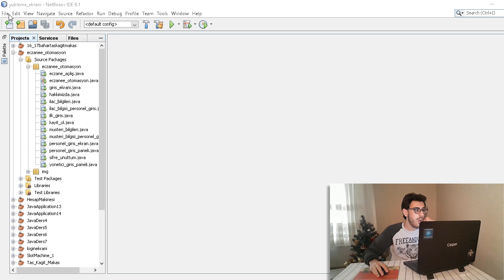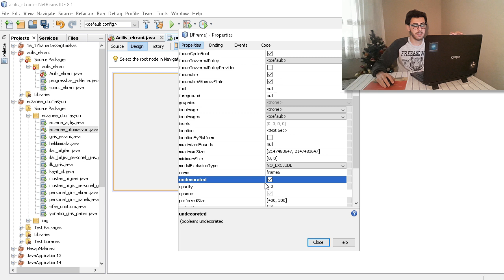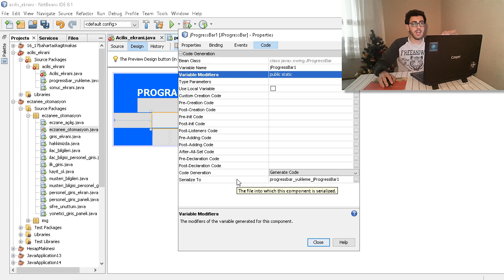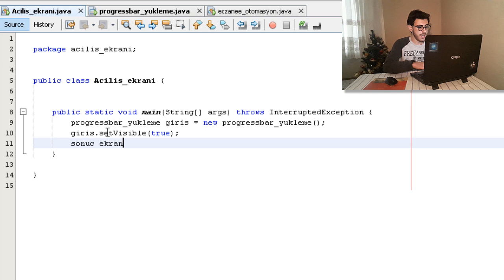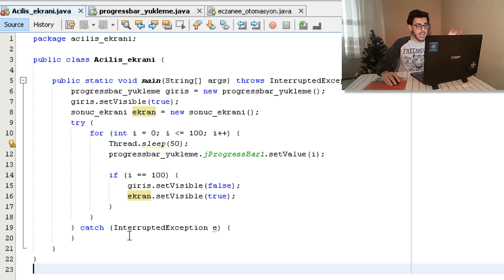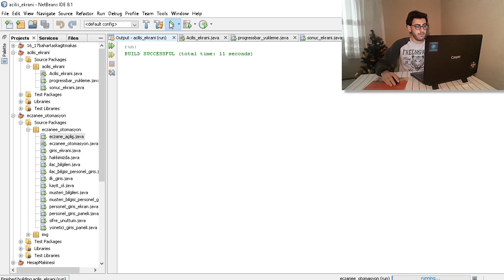Java (GUI) Swing Progressbar - Splash Screen Yapımı | Java Swing Dersleri #3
Merhaba dostlar, bugün ki dersimizde Java-GUI "Progressbar" kullanarak açılış ekranı tasarlıyoruz.

Program şu şekilde çalışıyor;
Kullanıcı yükleme ekranını açtığı zaman yükleme çubuğu %100'e kadar doluyor, işlem tamamlandığında ise yeni bir JFrame açarak işlem tamamlandığına dair bilgi veriyor.

java dersleri,
java programlama,
java nasıl kurulur,
java arayüz,
java buton ekleme,
java coding,
java dersleri netbeans,
java gui dersleri,
java gui netbeans,
java gui programlama,
java gui button,
java gui swing,
java gui örnekleri,
java gui design,
java gui application,
java gui application tutorial,
java gui automation,
java gui form,
java gui progressbar,
java tutorial for beginners,
java tutorial for beginners 2019,
java tutorial for beginners eclipse,
java tutorial for beginners netbeans,
programlamaya giriş,
programlama dili,
programlama dersleri,
programlama temelleri,
programlama nedir,
programlama nasıl öğrenilir,
programlama algoritma,
programlama akış diyagramı,
programlama başlangıç,
programlama basit örnekler,
programlama basit kodlar,
c programlama başlangıç,
görsel programlama c#,
nesne yönelimli programlama c#,
nesneye dayalı programlama java,
nesne yönelimli programlama java,
görsel programlama java,
algoritma ve programlama java,
grafik programlama java,
netbeans java,
netbeans tutorial,
netbeans gui,
netbeans gui tutorial,
netbeans java tutorial,
netbeans dark theme,
netbeans vs eclipse,
netbeans application,
netbeans design,
netbeans drag and drop,
netbeans first java program,
netbeans gui project